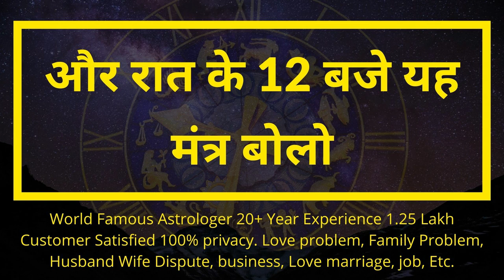10 मिनट के अंदर अंदर सम्भोग वशीकरण। वशीकरण के असली टोने टोटके